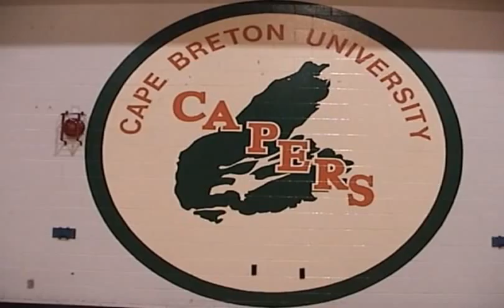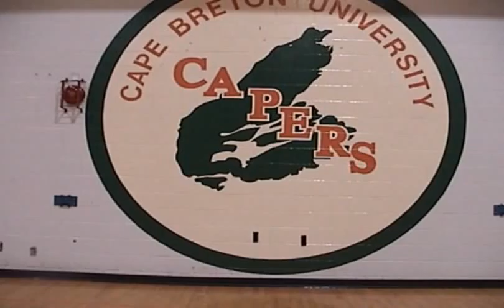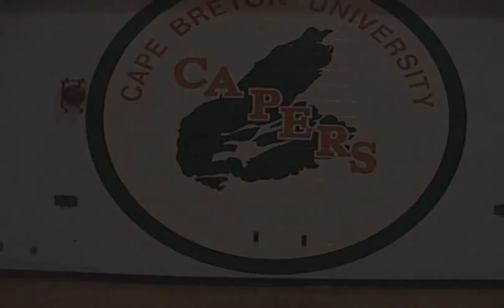Cape Breton University 2008 Soccer Lineups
Women And Men's Soccer Players Introduced Prior To 2008 Season